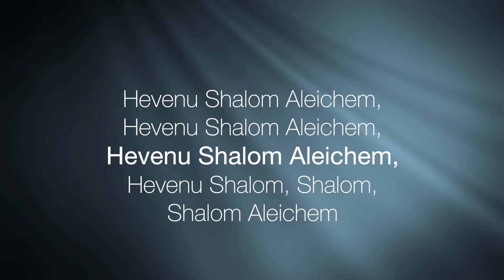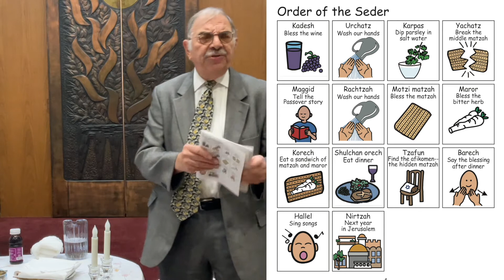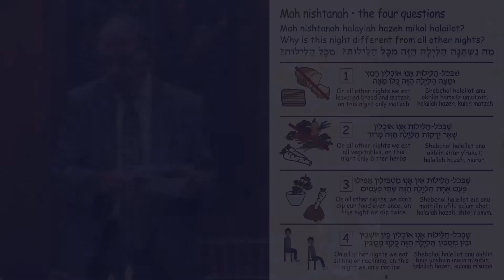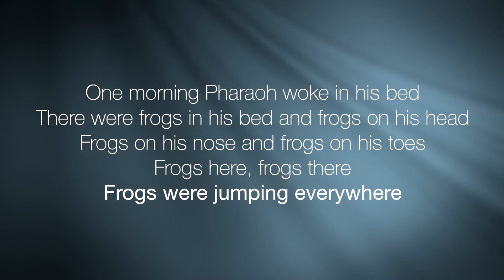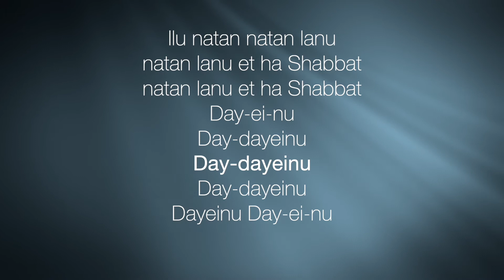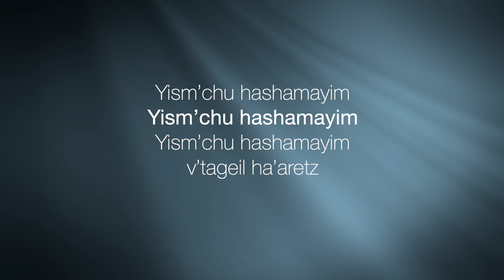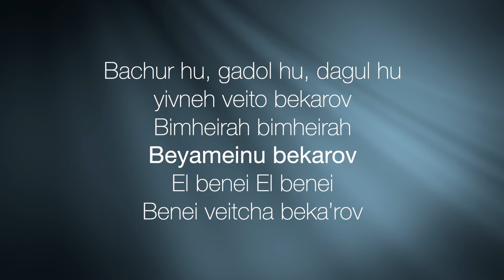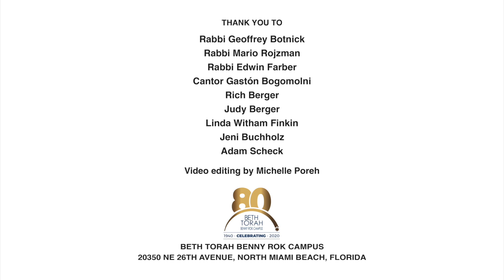Passover Special Mitzvah Seder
A Passover seder designed for adults with developmental or physical challenges, but wonderful for anyone who loves Pesach. Music designed to sing along includes traditional Passover songs.